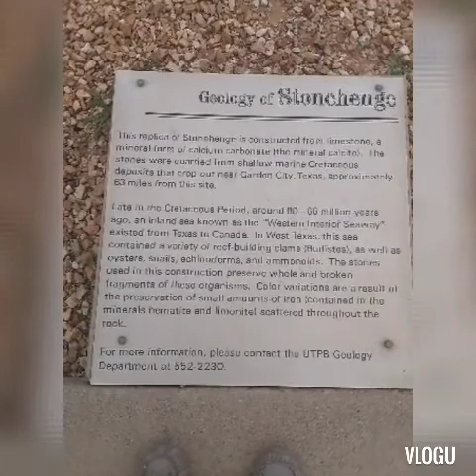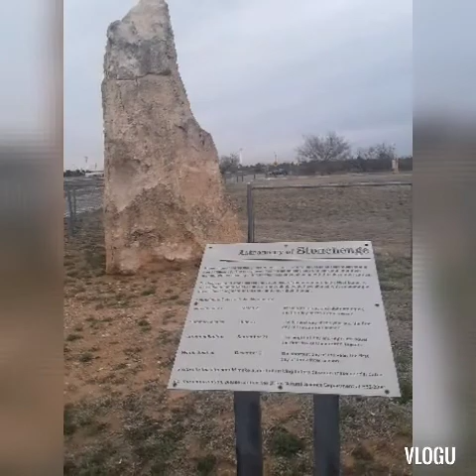Odessa adventures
The kids have begun to enjoy see-saw-ing. We visited the Odessa Stonehenge and the home depot for a new shelf installation!
Stay Grateful!